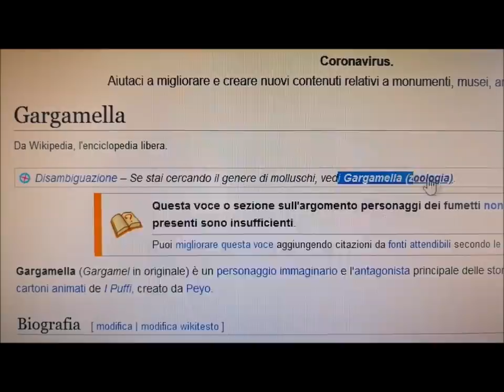Storie Maledette - 70 - La tontaggine di Gargamella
E grazie a Lilletta Ely per la thumb iniziale... sempre gentilerrima! :D